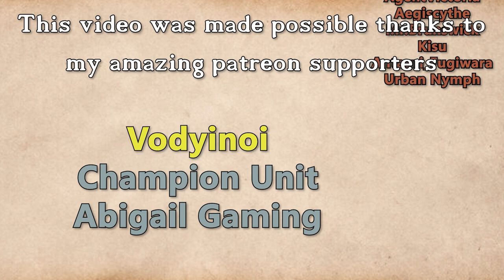Fractured Thrones Season 3 | EPISODE 85 'True Edge' | Part 1 of 4